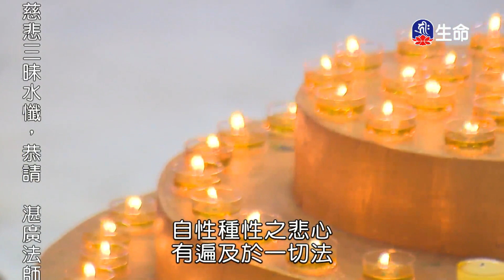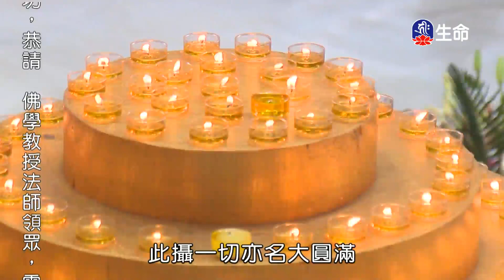了義大手印祈請文(5)嘉察仁波切-3_般若講座_(lifetv_20201211_21:00)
般若講座_了義大手印祈請文(5)嘉察仁波切。